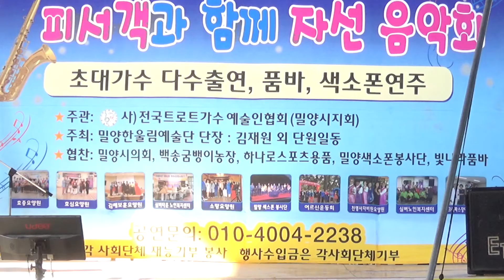시계바늘/ 가수 김민기/피서객과 함께 자선음악회